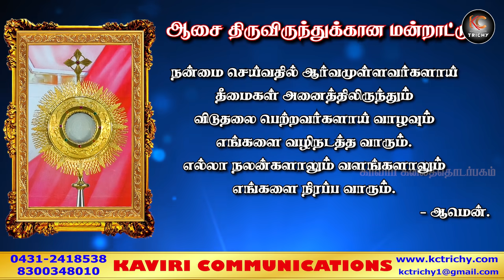நல் எண்ணம் படைத்தவராய் வாழ்வோம் | திருப்பலி | 21.06.2021 | Fr. Manickam | KC Trichy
Thanks to

Fr. Manickam
Asst. Parish Priest,
Palayakovil,
Trichy.

Production team
Aravind
Laxmi Narayana
Kevin

Address:
49J, Bharathiyar Salai,
Cantonment,
Trichy-1